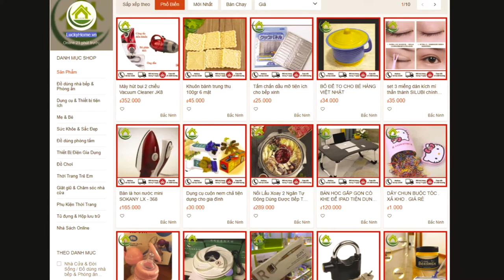Shop LuckyHome On Shopee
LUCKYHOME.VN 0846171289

Shop chuyên cung cấp sỉ lẻ đồ gia dụng, các mặt hàng hot nhất là thị trường nội địa Trung, Hàn, Nhật với gía rẻ và chất lượng tốt nhất cho khách hàng
Trước khi đặt hàng còn thắc mắc về sản phẩm, size vui lòng inbox cho shop nhé

Nhận được hàng nếu có vỡ hay bị lỗi vui lòng quay video để shop đền bù cho khách